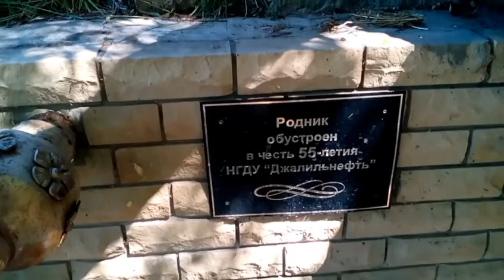Vlog. У нас водятся обезьяны?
Всем привет! Пришлось нам немного поволноваться по поводу этих "обезьян", но все обошлось. Всех благодарю за просмотры и желаю хорошего дня! Здесь ещё мои Vlog